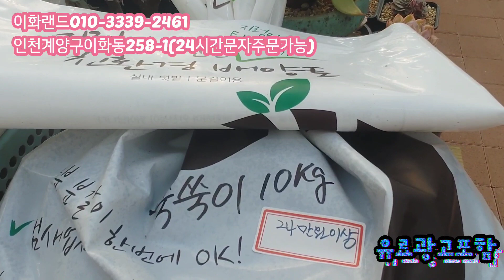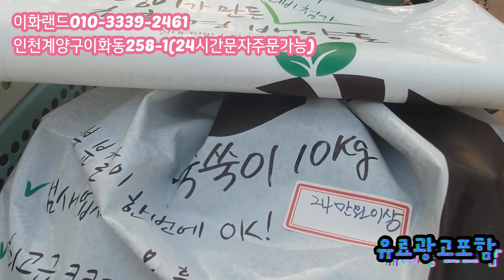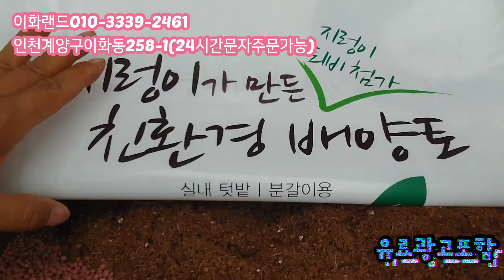특집/예운분/오래사용해도/다시찾아요/다육이흙.깔망드려요 다남다육010-3339-2461